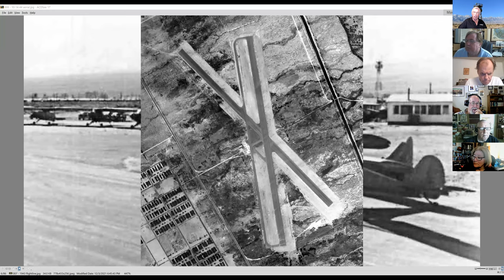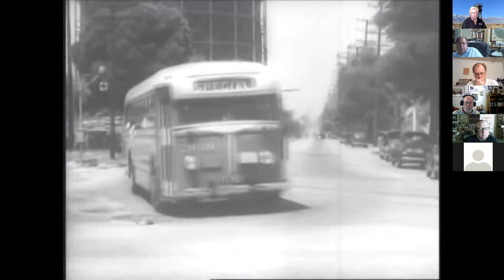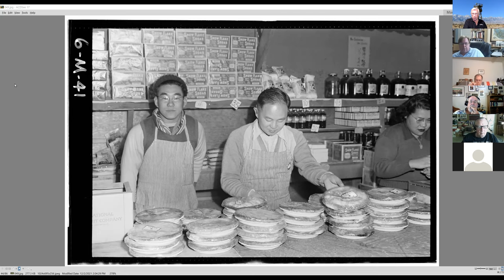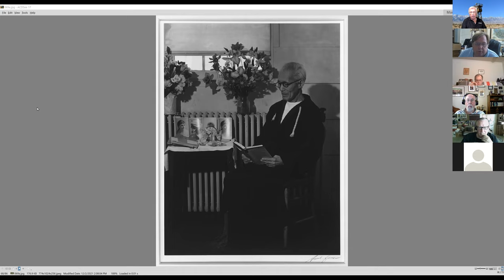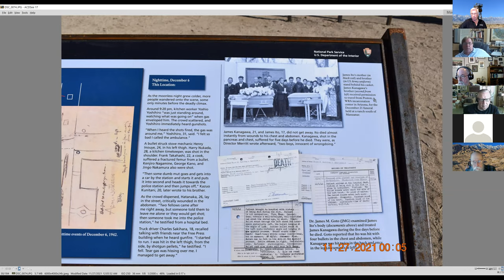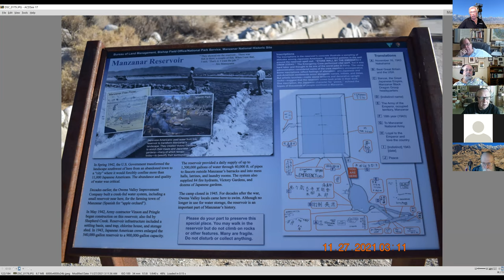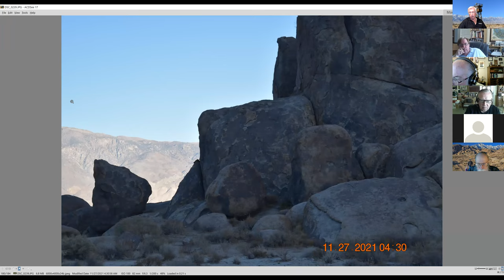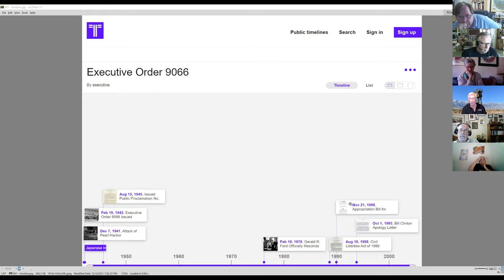Zoom chat for 12/4/21 - MANZANAR - A PLACE OF SHAME AND COURAGE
It's well known that the Japanese bombed Pearl Harbor on December 7, 1941. Nowhere as well known is that President Franklin D. Roosevelt signed Executive Order 9066 on February 19, 1942 - an infamous document that put more than 120,000 innocent people - many of them American citizens - into harsh prison camps for up to three years. More than 11,000 of them were put into a camp at Manzanar, about 250 miles north of Los Angeles.I talked about the Order, the tough conditions in the camps, and then took a look at what remains today of the Manzanar Relocation Center near Lone Pine, California. On a happier note I also showed scenes of the Alabama Hills, the location used for countless Westerns and other films.